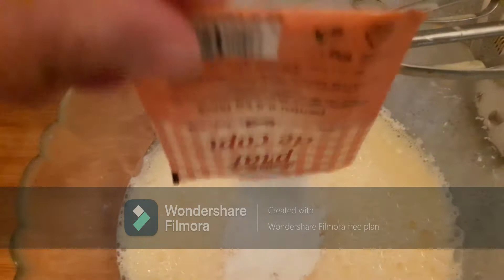Briose si placinta cu fructe (bonus)